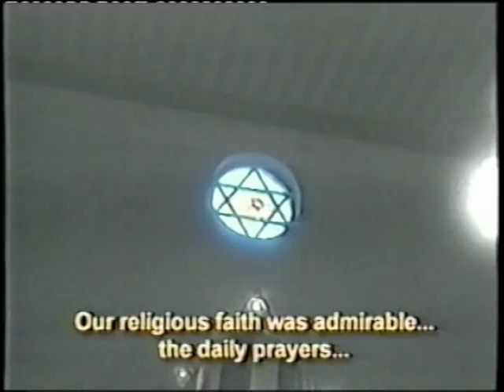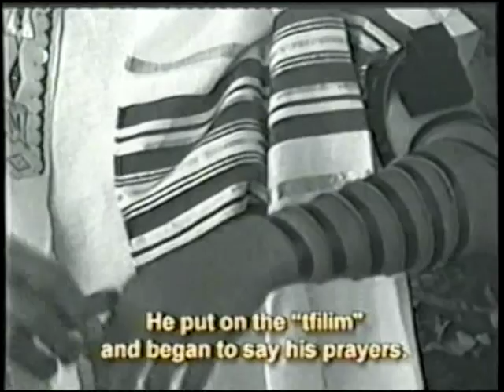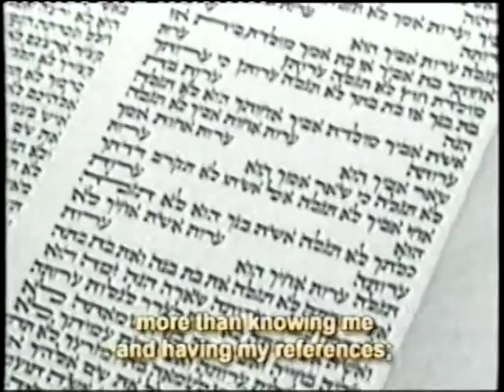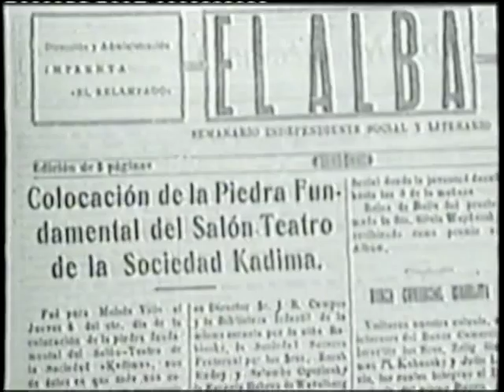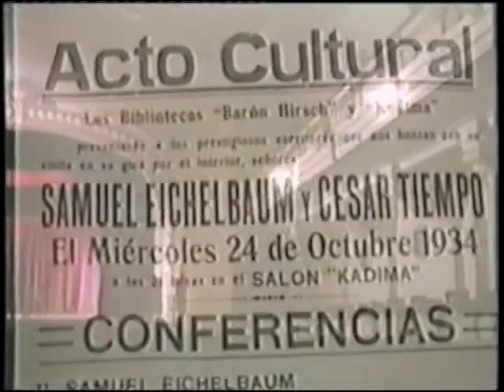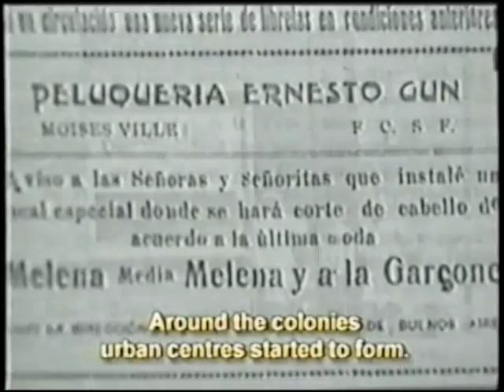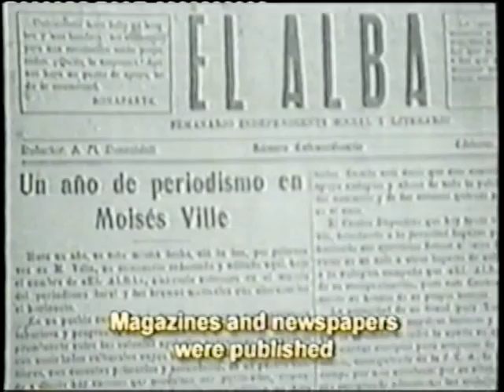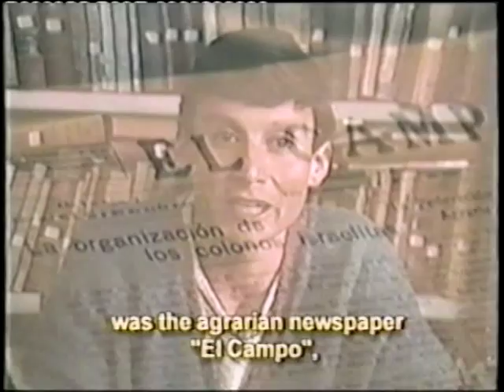מויזסויל 2-מארכיון קבוץ מפלסים MOISES vILLE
כקבוץ ארגנטיני מגיע למפלסים חומר רלוונטי ממקורות שונים. בין השאר גם החומר הזה על מויזסויל, שיכול לעניין הרבה יוצאי ארגנטינה ושמויזסויל היתה מקום היוולדם וילדותם,או היו קשורים אליה בדרך זו או אחרת.